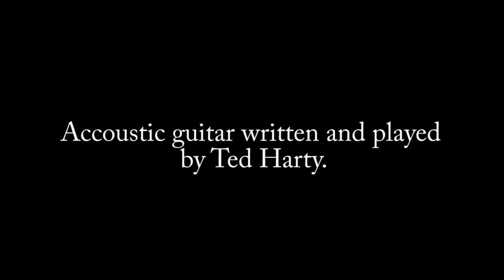Immersion Freediving Intermediate Course Sept 1-4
Video of Dan and Chris as they take the Immersion Freediving Intermediate Course